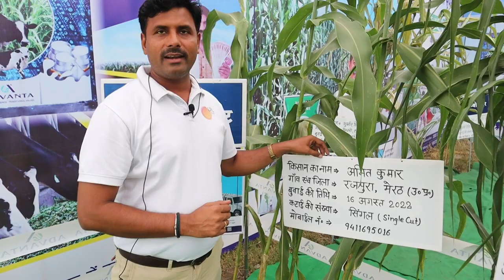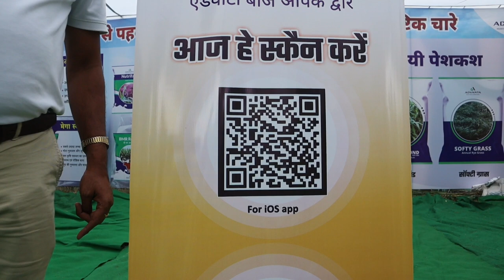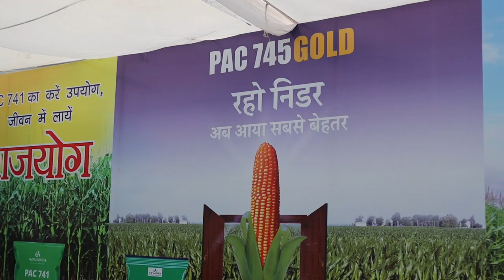पशुओं के लिए हाइब्रिड चारा Advanta बीज कंपनी | New Nutri Feed Advanta Seeds Company | Amazon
Govind Indian Vlog

पशुओं के लिए हाइब्रिड चारा Advanta बीज कंपनी New Nutri Feed Advanta Seeds Company